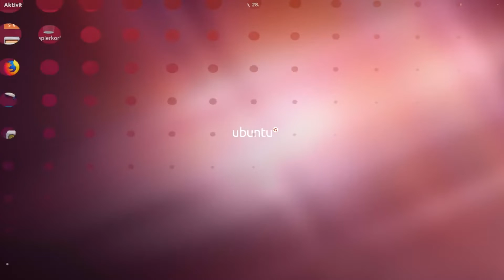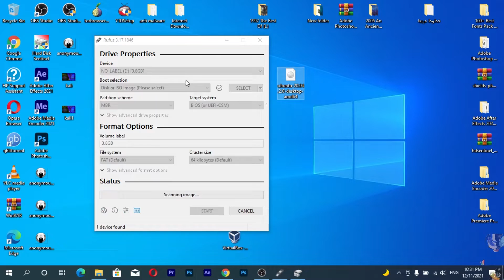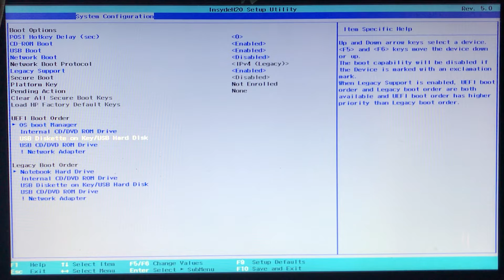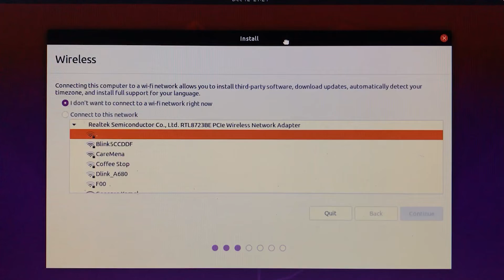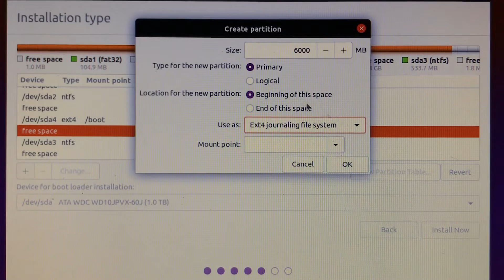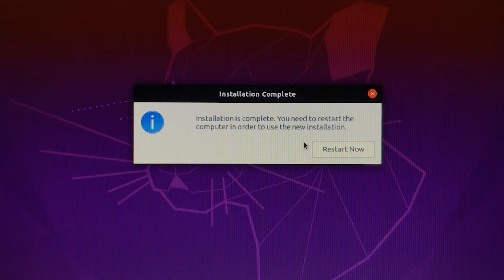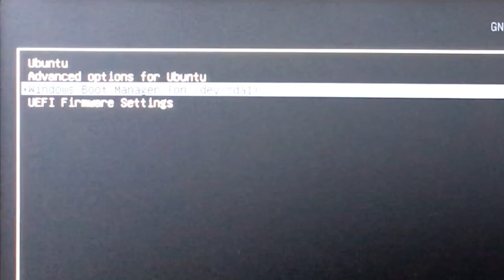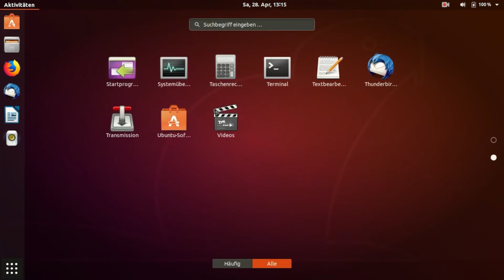install ubuntu with windows dual boot "legatcy+uefi"تثبيت اوبنتو مع الويندوز أو بدون + حل المشاكل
ubuntu linl